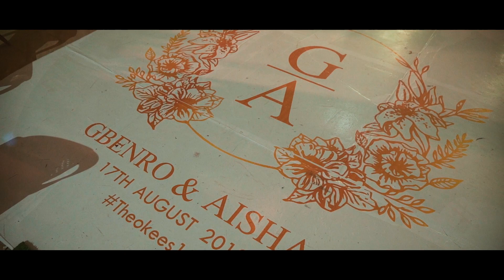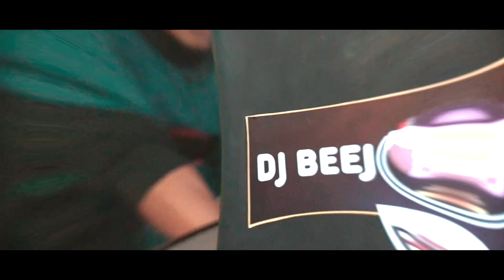AISHAT AND GBENRO: NIGERIAN WEDDING FILM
DOWNLOAD 1080p for higher resolution film